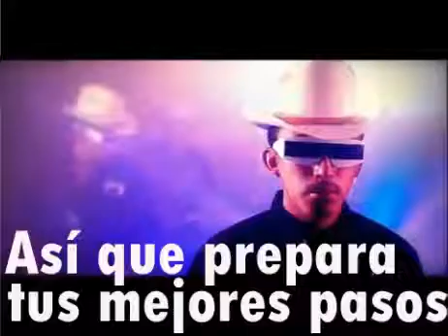FIESTA TRIBALERA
El mejor evento de este 2012